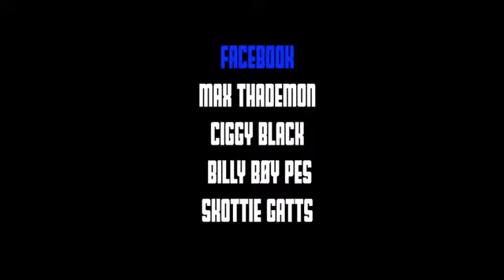Max ThaDemon - Trouble ft Ciggy Blacc x Pes Blizzy x Skottie Gatts (Official Music Video)